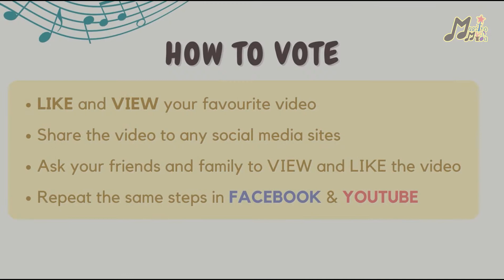JS03_Mieko Tan Qiao Wen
【Program Maestro Muda Talentime 2022】Mieko Tan Qiao Wen | Junior Level | District Level | Piano Cover & Singing

Piano Cover - Fur Elise
Singing - 你笑起来真好看